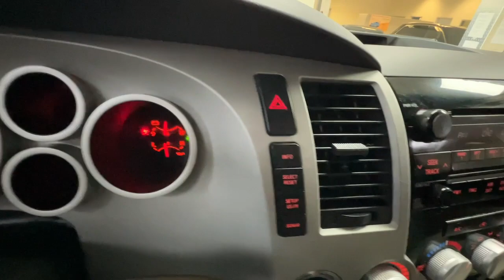2008 Toyota Tundra Colorado Springs, Southern Colorado, Monument, Falcon, Pueblo, CO 23A366C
Used 2008 Toyota Tundra SR5  available in Colorado Springs, Colorado. Servicing the Southern Colorado, Monument, Falcon, Pueblo, CO area.

Cool Rides
211 W Motor Way

Driver seat power adjustments: height, 8,Front headrests: adjustable, 2,Front seat type: bucket,Passenger seat manual adjustments: 4,Rear headrests: adjustable, 3,Rear seat manual adjustments: reclining,Rear seat type: 40-20-40 split bench,Upholstery: cloth,ABS: 4-wheel,Braking assist: ,Electronic brakeforce distribution: ,Front brake diameter: 13.9,Front brake type: ventilated disc,Rear brake diameter: 13.6,Rear brake type: ventilated disc,Child safety door locks: ,Child seat anchors: ,Front airbags: dual,Side airbags: front,Side curtain airbags: front, rear,Side-curtain airbag rollover sensor: ,Side mirror adjustments: power,Side mirrors: heated,Front wipers: intermittent,Pickup sliding rear window: power vertical,Power windows: ,Window defogger: rear,2-stage unlocking doors: ,Anti-theft system: engine immobilizer,Power door locks: ,Turns lock-to-lock: 3.7,Front seatbelts: center 3-point,Rear seatbelts: center 3-point,Seatbelt force limiters: front,Seatbelt pretensioners: front,4WD selector: electronic hi-lo,4WD type: part time,Axle ratio: 4.30,Front shock type: gas,Front spring type: coil,Front stabilizer bar: ,Front struts: ,Front suspension classification: independent,Front suspension type: double wishbone,Rear shock type: gas,Rear spring type: leaf,Rear suspension classification: solid live axle,Rear suspension type: multi-leaf,Antenna type: mast,Auxiliary audio input: jack,In-Dash CD: 6 disc,Radio: AM/FM,Total speakers: 6,Spare tire mount location: underbody,Tire Pressure Monitoring System: ,Tire type: all season,Wheels: steel,External temperature display: ,Gauge: tachometer,Warnings and reminders: low fuel level, tire fill alert,Front air conditioning: ,Front air conditioning zones: dual,Rear vents: second row,Armrests: rear folding,Front bumper color: chrome,Pickup bed light: ,Pickup bed type: fleetside,Rear bumper color: chrome,Auxiliary transmission fluid cooler: ,Tow hooks: front,Cruise control: ,Cupholders: front, rear,Multi-function remote: keyless entry,Overhead console: front,Power outlet(s): 12V front, 12V rear,Power steering: ,Reading lights: front, rear,Steering wheel mounted controls: cruise control,Storage: door pockets, front seatback,Vanity mirrors: dual,Stability control: ,Traction control: